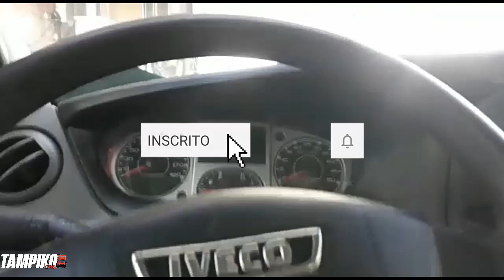BATI A JOANINHA?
Meu instagram:
Fala abençoados!!
Parceiros 🛫✍🏻✅
Rnpretinhos
Djrodrigo